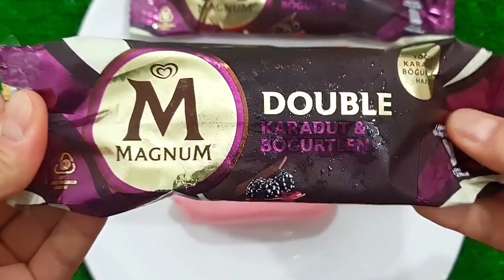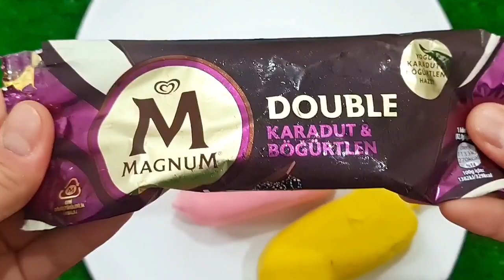NEW COLORS COLORFUL MAGNUM ICE CREAM VS MEAT GRINDER NEW VIDEO